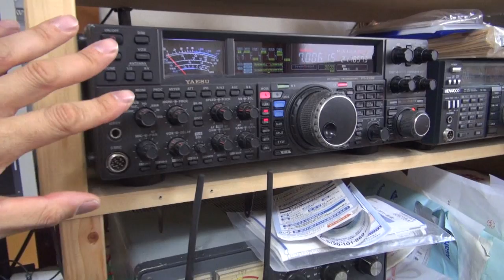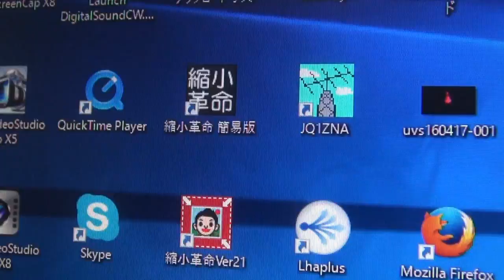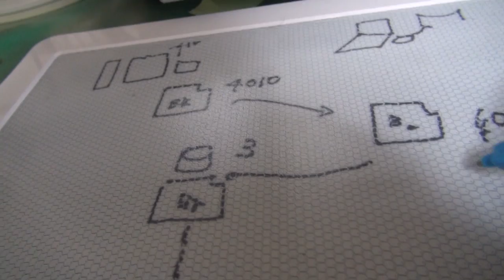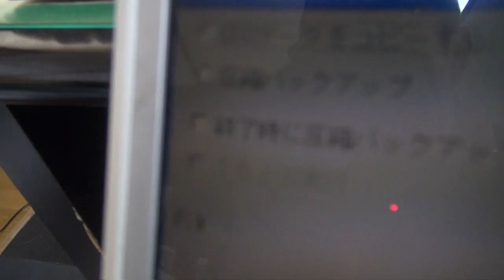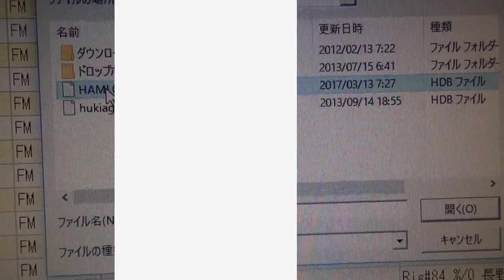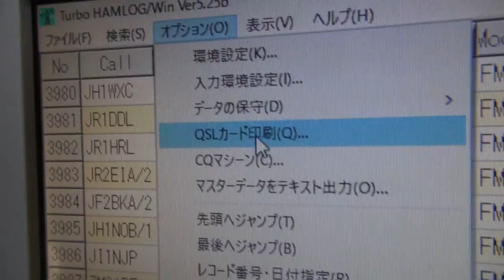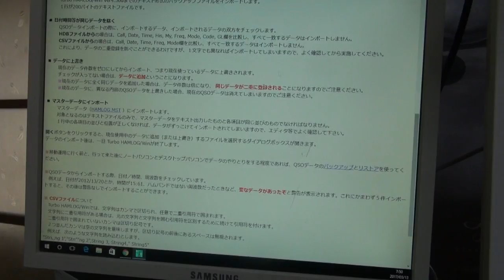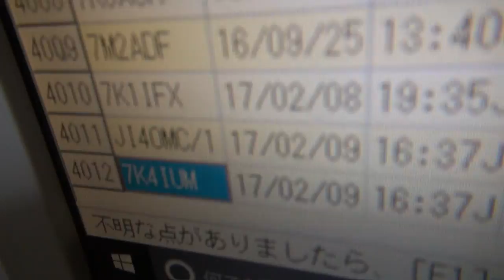【アマチュア無線】ハムログの落とし穴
デスクトップPCとノートPC間でデータを移動したら、交信が消えてしまった！
HDBファイルを使って、交信を自動突合する方法のPC間データの結合